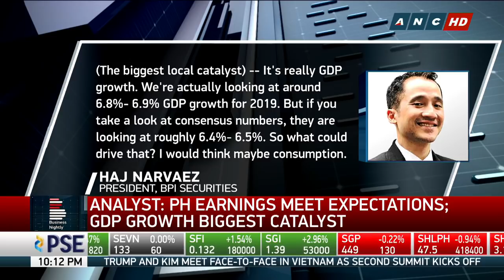Business Nightly: PH shares slip anew despite Asian climb on US Fed chief's testimony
The Philippine Stock Exchange (PSE) index stumbled down to 7,800 despite Asia's jump over US Federal Reserve chief's testimony to Congress. Local investors are also keeping an eye on the second Trump-Kim summit in Hanoi.